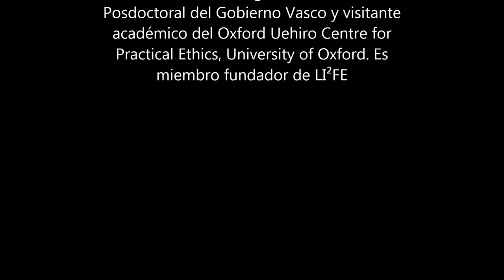Patricia Smith Churchland (1943)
Aníbal Monasterio nos recuerda a la autora de "Neurofilosofía", la pensadora Patricia Churchland.